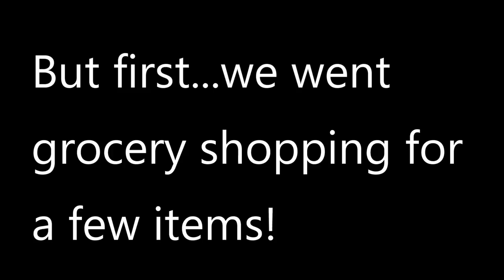Ty's Conscious Kitchen Cooking At Dr. Sebi's Usha Village Vlog #2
Ty's Conscious Kitchen visited Dr. Sebi's Usha Village in Honduras and Chef Ty & LP Share helped Chef Evelyn, Dr. Sebi's neice, prepare a meal of tacos with Ty's Alkaline Electric:

Chef Doris also prepared the Teosinte Tortillas!  Teosinte is the original corn or maize found only in Mexico & Central America.  It is very difficult to find in the states which is why it is not listed on Dr. Sebi's Nutritional Guide.  It has a very distinct flavor and was very good!

My Cookbooks:
'Alkaline Electric Recipes From Ty's Conscious Kitchen' Cookbooks!
My first 36 recipes are in Vol. 1
The next 56 recipes are in Vol. 2
Special 24 recipe Desert Edition: Vol. 3

Thrive Market: Organic/Non-GMO Online Options
Delivered To Your Door!

We will be posting more recipes to show you how we are incorporating this way of eating into our lifestyles.

Please note: If you have questions about Dr. Sebi's nutritional guide or methodology, please contact his office directly.